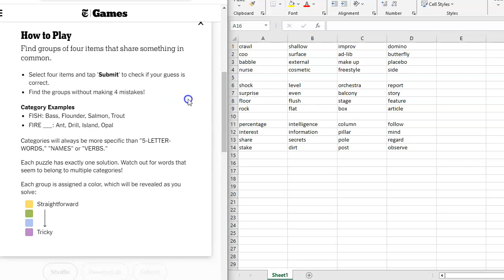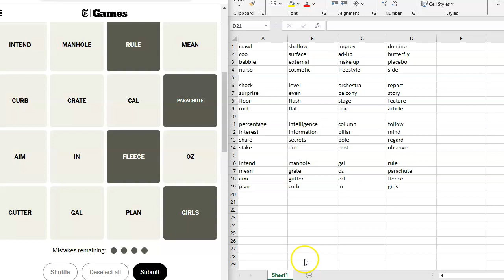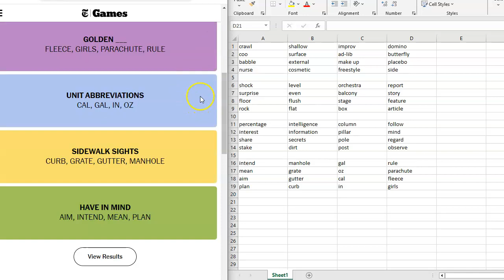Connections for April 18, 2024: A daily game of grouping words that share a common thread.